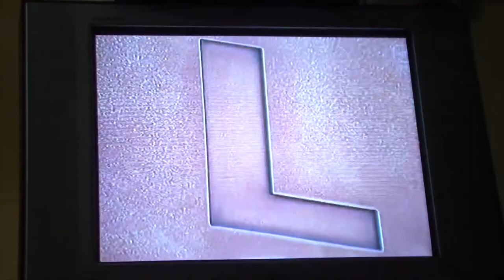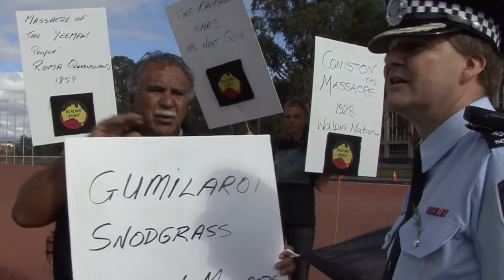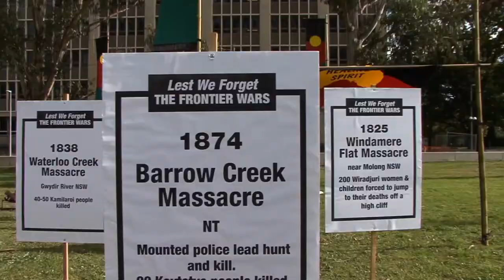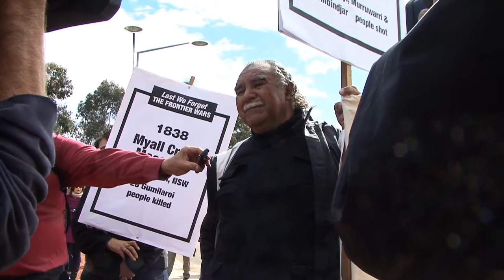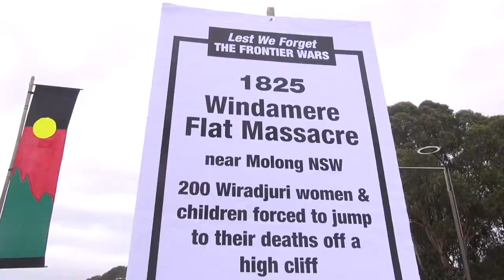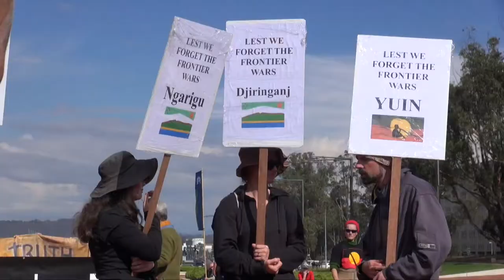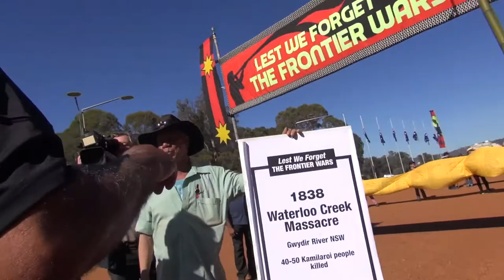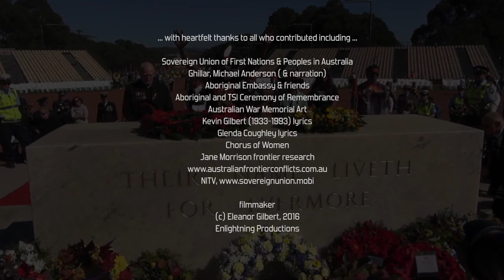MOVING TRUTH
MOVING TRUTH: 7 years of Memorial Marches on Anzac Day in Canberra for First Nations heroes who died in defence of their land, massacred in a continuing Australian Genocide. Least We Forget.

Ref: 170420 MOVING TRUTH 30m H 264 for Video Podcasting